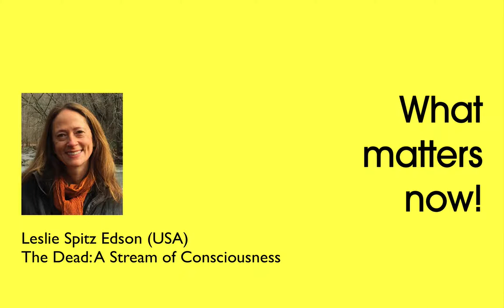Leslie Spitz-Edson reads The Dead: A Stream of Consciousness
Leslie Spitz-Edson (USA) reads her poem The Dead: A Stream of Consciousness at What Matters Live, July 10, 2020.